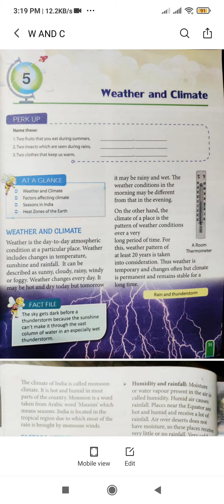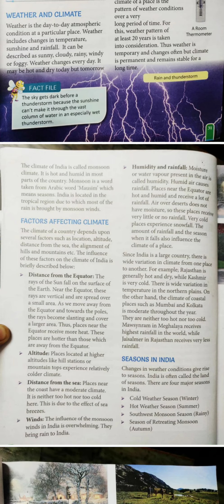weather and climate cls 5 part 1